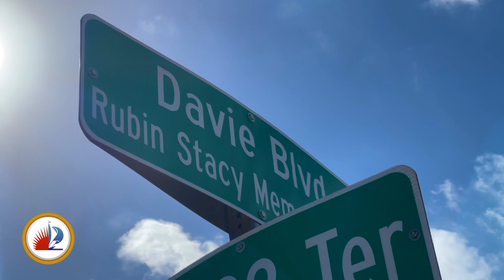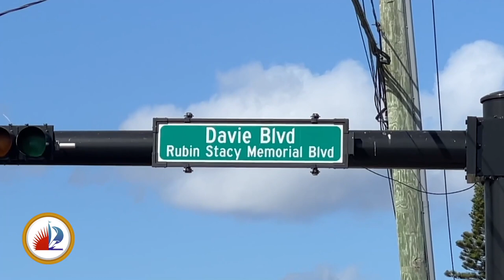FTL City News- week of February 14, 2022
Rubin Stacy Memorial Blvd, Neighbor Support Night, New Coyo Taco & STAR Regatta! It's all in this week's